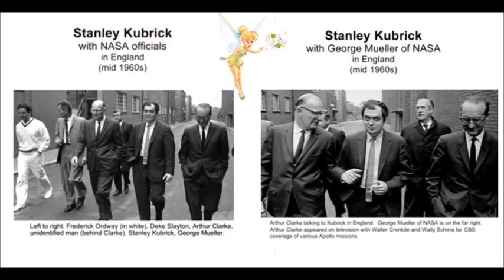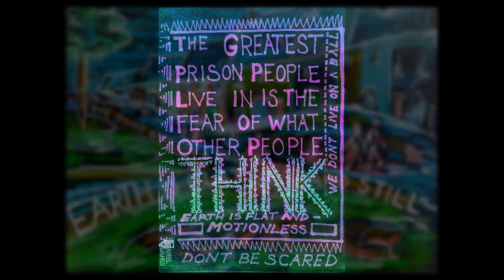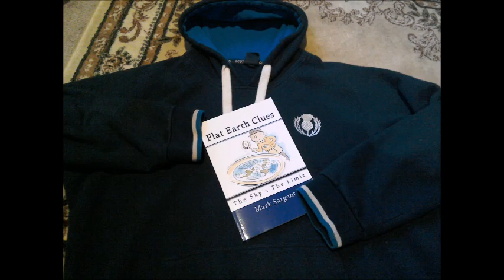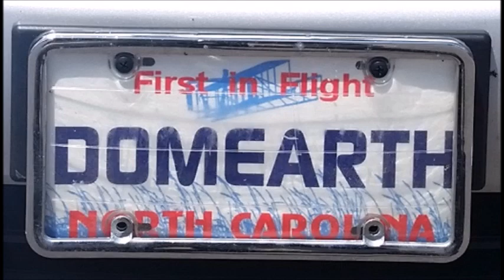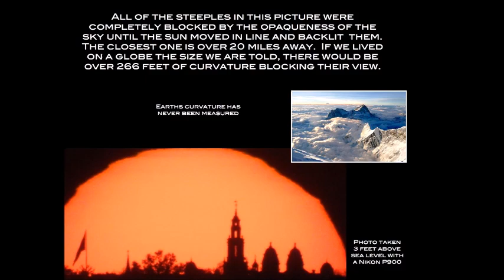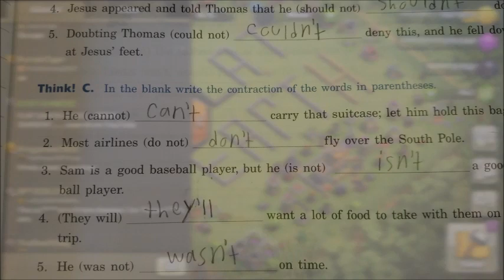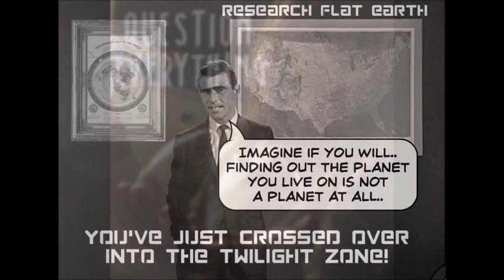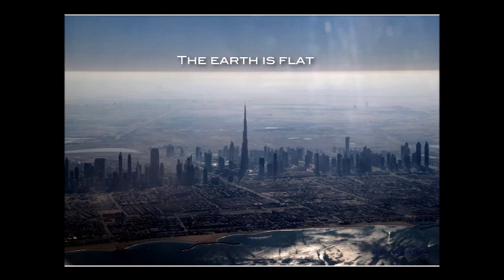Flat Earth Clues Interview 125 - Alabama radio AM1490 - Mark Sargent ✅